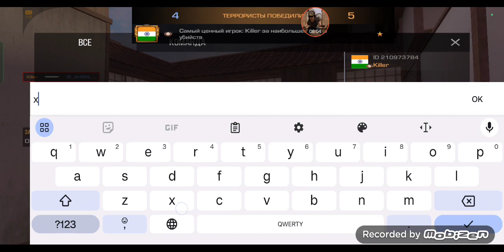С0 до НОЖА в батл пассе со2